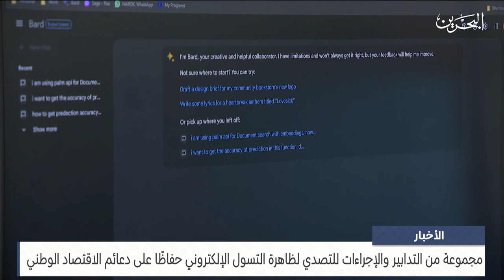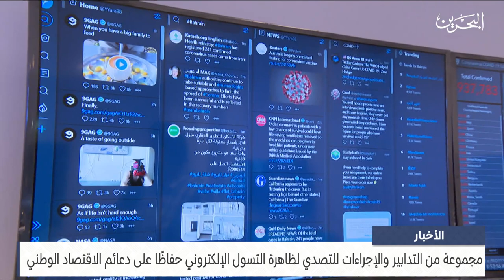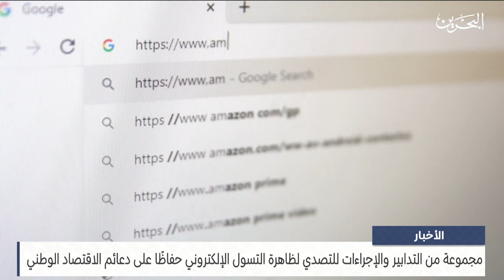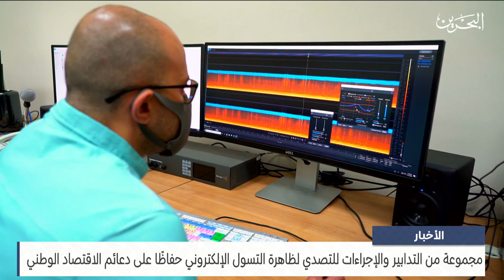مركز الأخبار : مجموعة من الإجراءات للتصدي لظاهرة التسول الإلكتروني حفاظًا على دعائم الاقتصاد الوطني